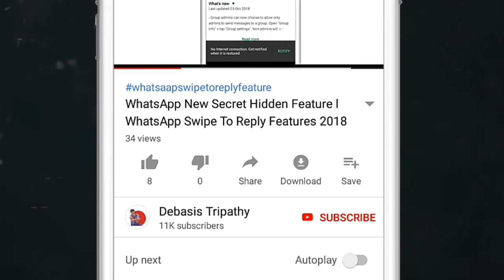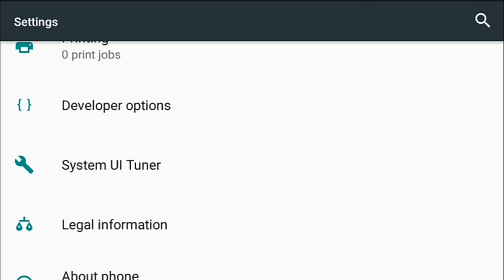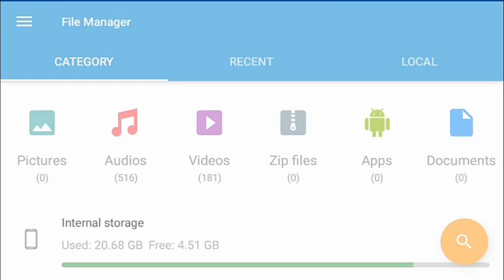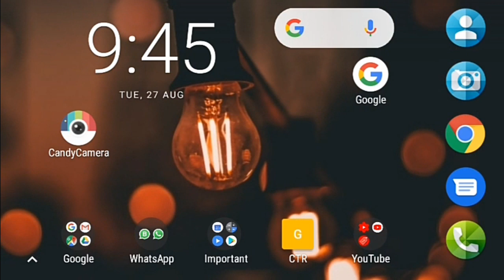ଆପଣଙ୍କ ଫୋନ ହ୍ୟାଙ୍ଗ ହଉଥିଲେ ଏହି କାମ କରନ୍ତୁ ଜୀବନ ସାରା ଆଉ ହ୍ୟାଙ୍ଗ ହବନି Smartphone Hang Problem Fix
ଆପଣଙ୍କ ଫୋନ ହ୍ୟାଙ୍ଗ ହଉଥିଲେ ଏହି କାମ କରିଦିଅନ୍ତୁ ଜୀବନ ସାରା ଆଉ ହ୍ୟାଙ୍ଗ ହବନି Smartphone Hang Problem Fix Without Using Any App Odia Solved 100% Working Android